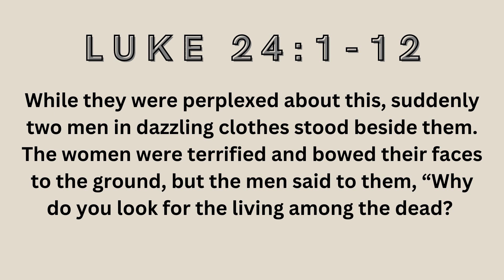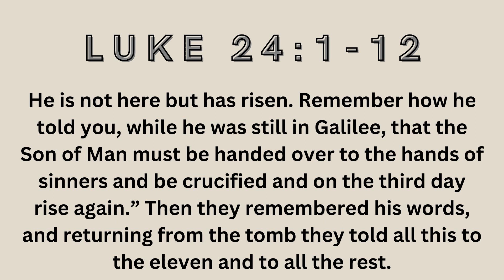Holy Week Daily Devotional | Easter Sunday, The Resurrection of Jesus